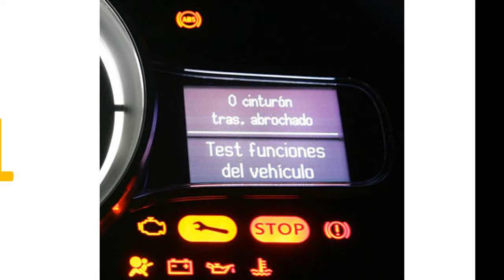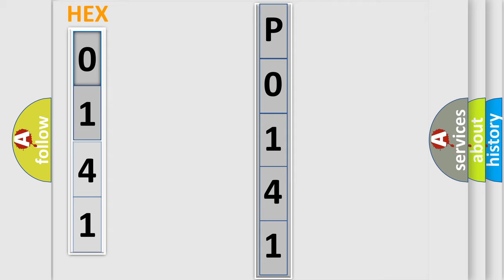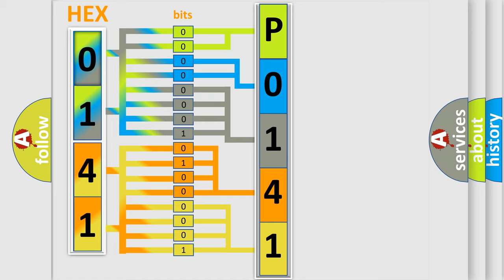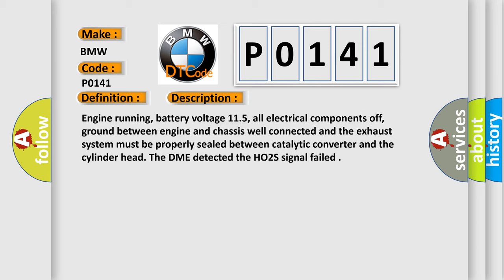DTC BMW P0141 Short Explanation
Contents:
0:21 Basic DTC analysis according to OBD2 protocol standard.
1:48 Insight into programming
2:58 A diagnostically understandable description of the Diagnostic Trouble Code
3:05 Basic error definition

Make:
BMW
Code:
P0141
Definition:
HO2S (Bank 1 Sensor 2) Malfunction
Description:
Engine running, battery voltage 11.5, all electrical components off, ground between engine and chassis well connected and the exhaust system must be properly sealed between catalytic converter and the cylinder head. The DME detected the HO2S signal failed
Cause:
Leaks present in the exhaust manifold or exhaust pipes
HO2S signal wire and ground wire crossed in connector
HO2S element is fuel contaminated or has failed